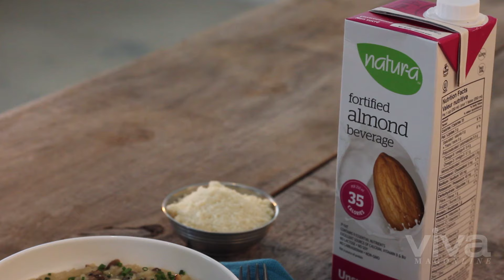Almond Milk Mushroom Risotto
This creamy risotto is the perfect pairing to any dish! With Natur-a Almond Beverage, it’s rich and nutty flavour will have you going for seconds.

Want access to more nutritious—and delicious—recipes like this one? Download Viva Digital on Google Play and iTunes here:

Viva Magonline
Your Premium Women's Natural Health Magazine | As the only women’s natural health, alternative and holistic medicine mag, Viva helps you to live balanced lives!